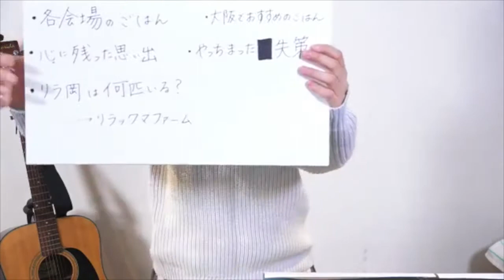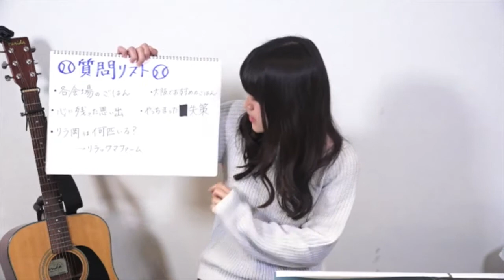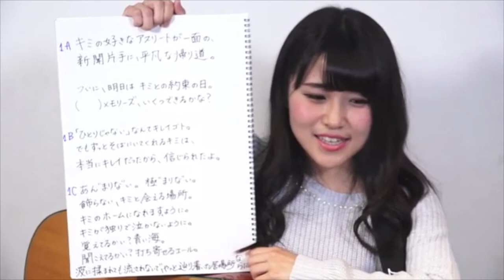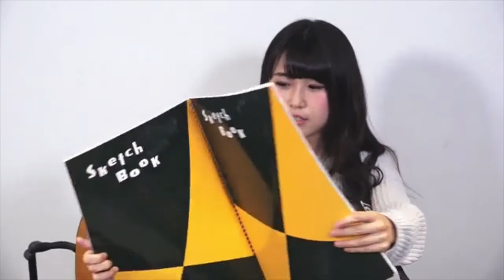【河野万里奈】 ～Next Batter’s Circle 36（YouTube Ver.）〜【弾き語り】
第36回（2017年11月9日放送）

今回のテーマは「HOME」！
HOMEにまつわるリクエスト曲を、たっぷり生演奏でお送りしました！
一緒に歌ってくださいね。

本編をお楽しみください♪

　打順（セットリスト）
　1番　涙のふるさと / BUMP OF CHICKEN
　2番　HOME / 木山裕策
　3番　Home Sweet Home / YUKI
　4番　We are MARINARS!! / 河野万里奈

DEARSTAGE所属の歌手・河野万里奈が生放送でトークとともに弾き語りを披露！
さまざまな曲調のカバーソングをお届けします。シンプルなギター1本での歌声をお聴きください♪